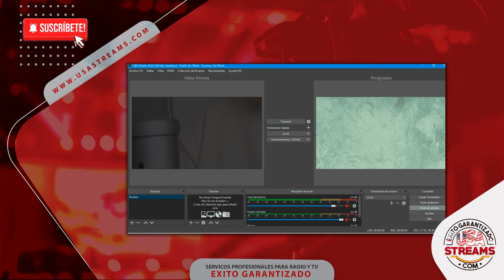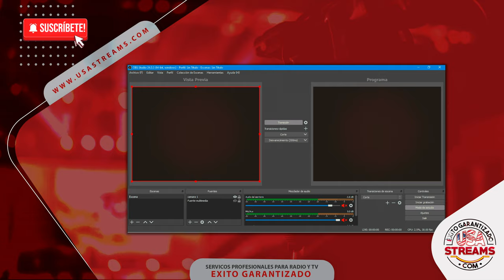Tutorial: Cómo configurar OBS Studio para transmitir online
En este vídeo te contaremos todo sobre cómo configurar desde cero el programa OBS Studio para transmitir en vivo.